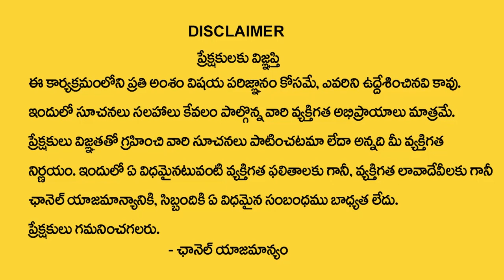A,E,I,O,U Letters Numerology inTelugu 2024 | Horoscope Predictions By Numerologist Dr KHIRONN NEHURU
Watch► A,E,I,O,U Letters Numerology inTelugu 2024 | Horoscope Predictions By Numerologist Dr KHIRONN NEHURU